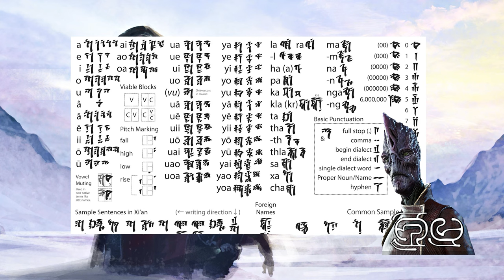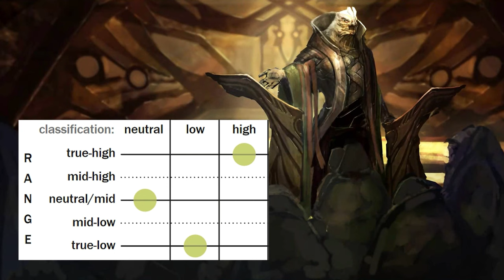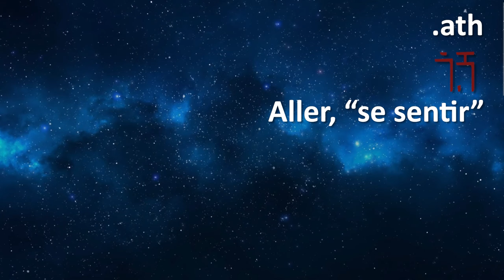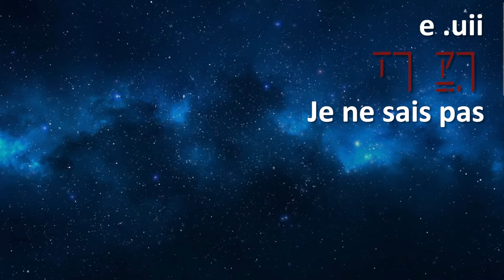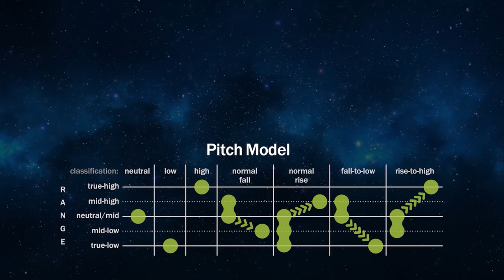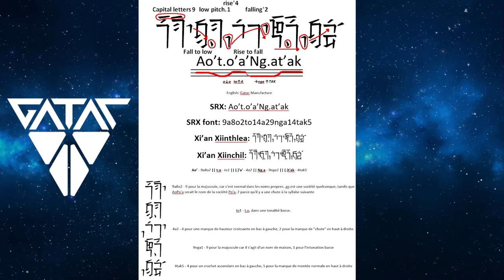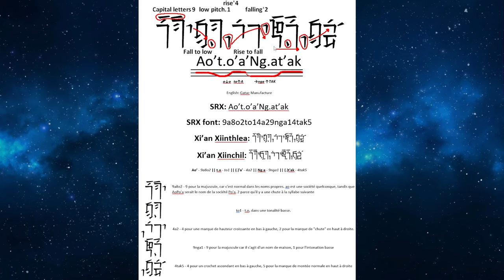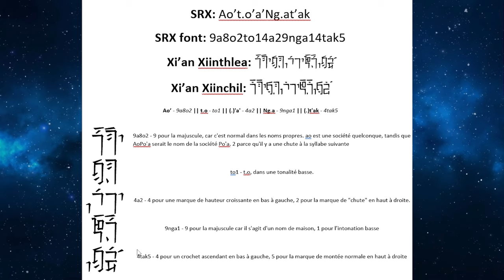Star Citizen - Xi'an Culture & Langue Partie II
Quatre vidéos non-officielles sur la Culture et Langue Xi'an de Star Citizen. Détails en description.

► Gatac se dit bien [NIA TAK] et non [NGA TAK], je l'ai mal prononcé plusieurs fois avant de m'en rendre compte.

00:00 - Introduction
00:03 - La Langue Xi'an
01:10 - Les Syllabes et Tons
03:56 - Les Chiffres
04:45 - L'Écriture
08:40 - Outro